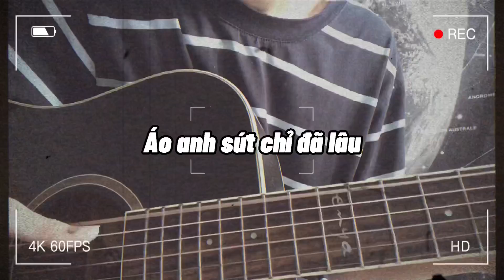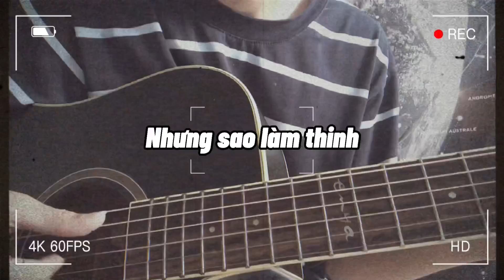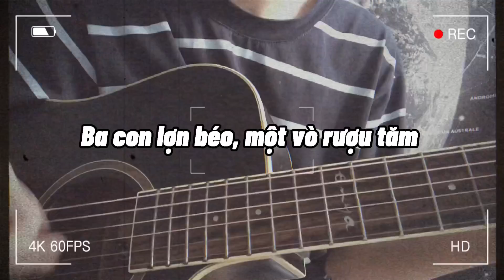[Hot TikTok] Tát Nước Đầu Đình - Lynk Lee ft. Binz | guitar cover (palm) | Chunn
Khoá học được sử dụng TRỌN ĐỜI và có thể học mọi lúc mọi nơi.

🔴 Đặc biệt các bạn sẽ được tham gia nhóm hỗ trợ dành cho học viên.

🔴 Mua đàn guitar bên Chunn các bạn sẽ được tặng full phụ kiện, bảo hành lâu dài & tặng kèm khoá học guitar cơ bản do chính Chunn giảng dạy.

► Nếu bạn thích những video của mình, có thể Donate mời mình 1 ly cafe tại đây nhé, chân thành cảm ơn bạn rất nhiều ❤️
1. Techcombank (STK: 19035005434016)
- Chủ tài khoản: Phạm Trung Hậu
- Chi nhánh: TP.HCM
2. MoMo: (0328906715) Pham Trung Hau

© Bản quyền thuộc về Chunn Guitar và METUB Network
© Copyright by Chunn Guitar and METUB Network ☞ Do not Reup